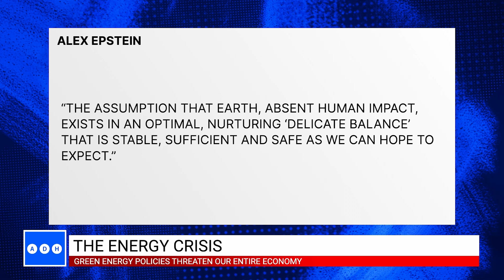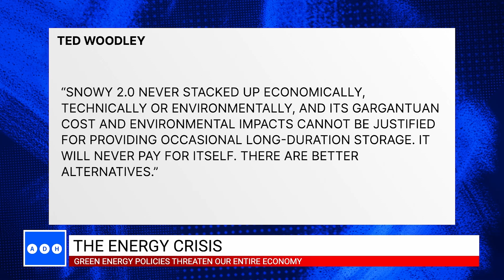Snowy 2.0 is just another net zero blunder | Fred Pawle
‘The scheme was meant to cost $2 billion and be finished two years ago. Instead, it’s on target to cost $20 billion and is unlikely to be completed this year!’

Fred Pawle gives an update on Snowy 2.0.